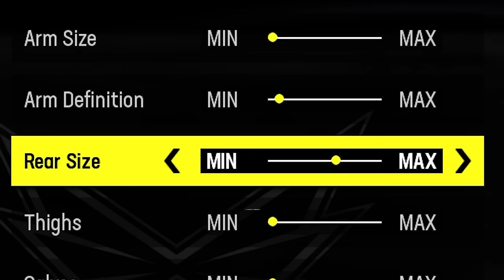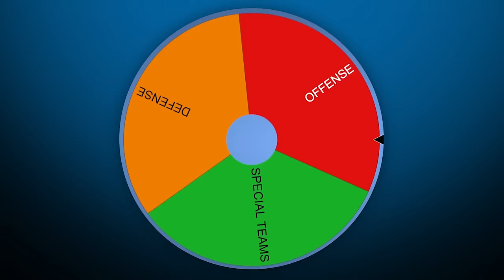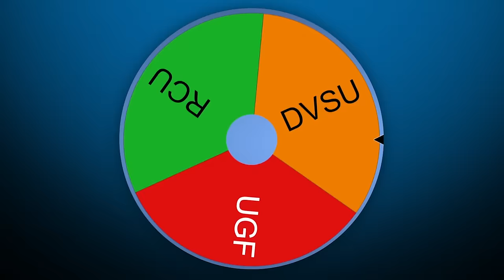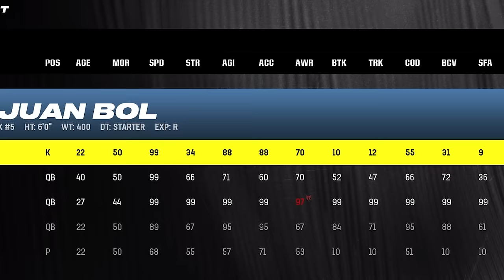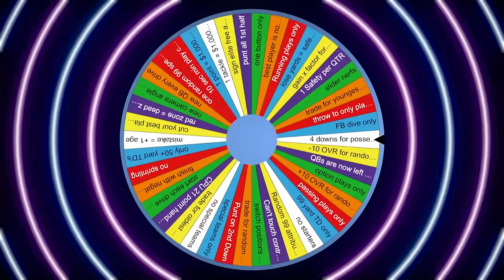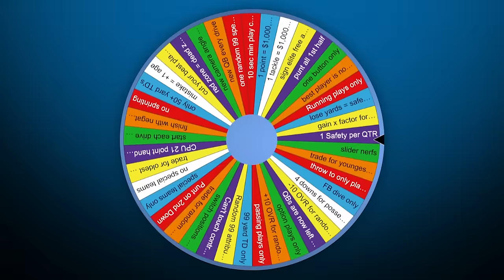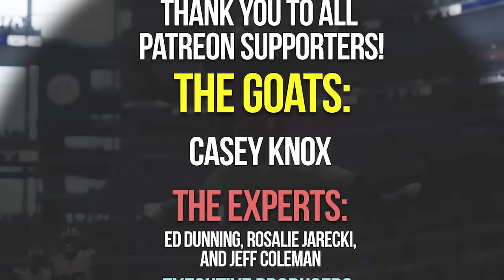Madden, but I can only use QB sneak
This madden 24 video I can only use one play. That play being QB sneak. I use my custom create a team in madden franchise mode. I build a coaching career mode where we use a chaos wheel to decide our challenge for each game. We go for one play 99 yard touchdowns in madden 24.